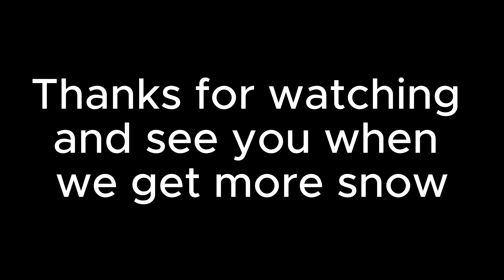Got Some Snow and First Wipeout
All the snow we had melted away now we have new snow still need a lot more.
2021 skidoo freeride 146 2.5in
Camera Gear: GoPro Hero 11 Black with powerdewise mic
Drone: DJI mini 3 pro with fly more kit